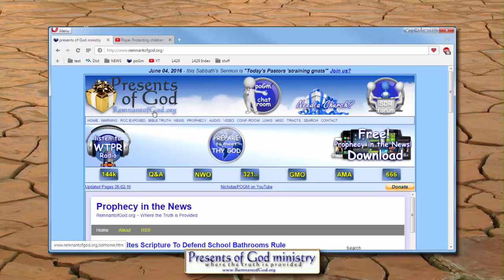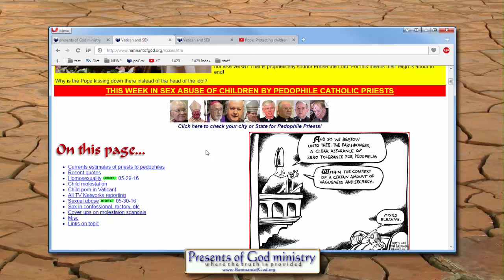Ancient Vatican Pedophile Games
This is a video of the Pope demanding the authorities in government and the church step up to protect the children from rapists and other strange people. But I have to ask, why do all the popes in the last 4 generations always say the same thing and yet the molestation of the children by Roman Catholic priests still gets worse? It's because the Roman Catholic church is NOT a Christian church (see proof )and they will do as their dying god demands of them! This has been going on for literally centuries and everyone keeps looking the other way?!

As for who will shut the Vatican down soon? See 1John 5:7, Revelation 18:9,10,21.